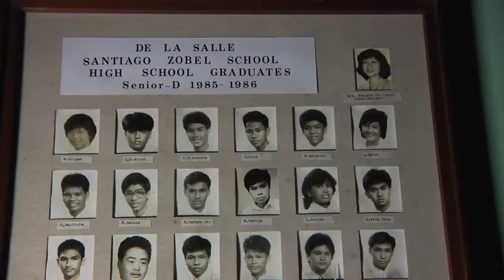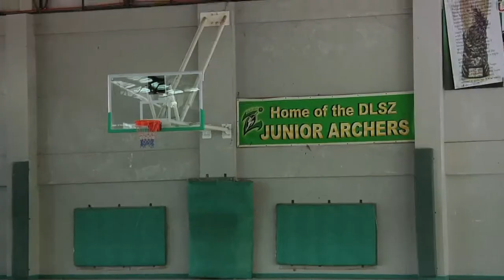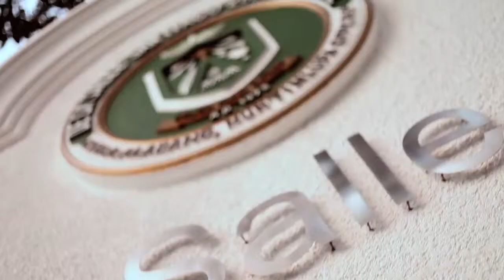DLSZAlumni Homecoming Video for 2011 (Part Two)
AVP

DLSZ 2010 Homecoming
DLSZ ALUMNI
DIGITANK STUDIOS